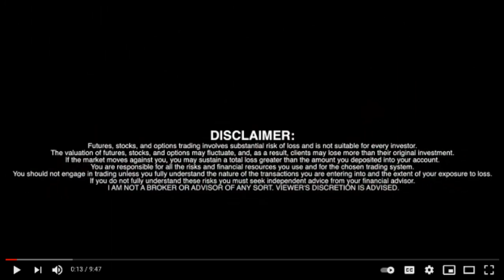WonderFi Technologies 🎯 APP LAUNCH DATE 🚀 CEO Ben Samaroo (WNDR)(WONDF)(A3C166) ✅ RICH TV LIVE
WonderFi Technologies 🎯 APP LAUNCH DATE 🚀 CEO Ben Samaroo (WNDR)(WONDF)(A3C166) ✅ RICH TV LIVE - December 9, 2021

WonderFi Technologies Inc. (NEO: WNDR) (OTC Pink: WONDF) (WKN: A3C166) (FTX: WNDR) (the "Company" or "WonderFi") today announced the launch date of the WonderFi App, a simple and free app that makes it easy for everyday users to access the high-growth area of decentralized finance ("DeFi"). The WonderFi app will be released on desktop on January 25, 2022, with mobile app releases to follow.

"The WonderFi app empowers anyone with a mobile phone to access DeFi, regardless of their background or experience in the sector," said WonderFi CEO Ben Samaroo. "We're committed to providing fair and equal access to DeFi and lowering the barriers to entry for everyone."

DeFi is a new technology which cuts out the middleman in traditional centralized finance, like banks and brokerages. With the total locked value (TVL) of DeFi markets having tripled over the last year to nearly $85 billion, interest in cryptocurrency has ramped up, with investors drawn to the ease of conducting their own transactions and the high earnings potential. But for most consumers, DeFi is overwhelming and difficult to access - an exclusive area of finance accessible to only experts and traders.

WonderFi is backed by strategic investors such as Alameda Research and FTX's Sam Bankman-Fried, Shark Tank's Kevin O'Leary, and Gen-Z influencer and investor Josh Richards.

"DeFi can be extremely complex-it's not 'consumerized' in the way that traditional banking and investments are, and managing compliance and risk can be an issue, so it's out of reach for most people. When my own daughter came to me looking to invest in DeFi, there was no feasible way for her to get started," said O'Leary. "WonderFi has solved that problem with a platform that makes it easy for anyone to get started, to earn more and manage all of their assets in one trusted platform."